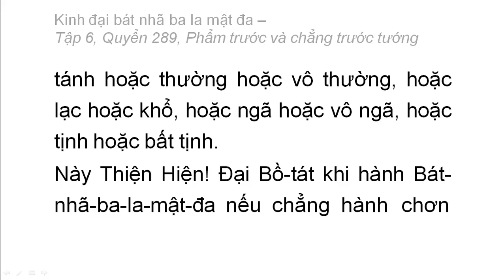Quyển 289: Kinh đại bát nhã ba la mật đa - Phẩm trước và chẳng trước tướng (rất hay) (289/600) (6)